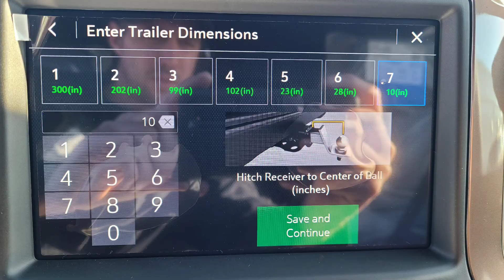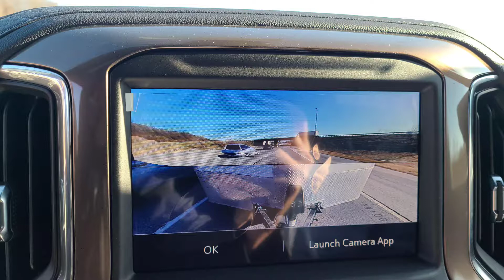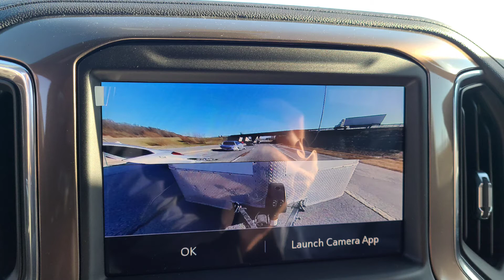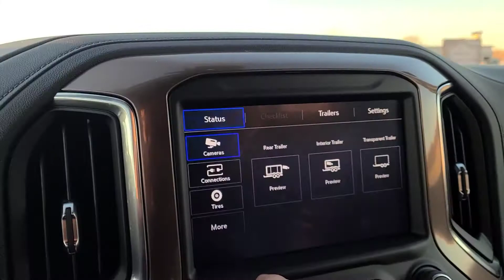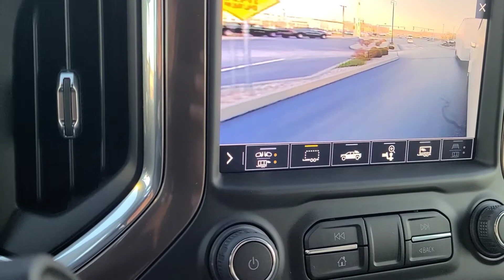Transparent Trailer View Part 2 install video with pictures of progress while working.